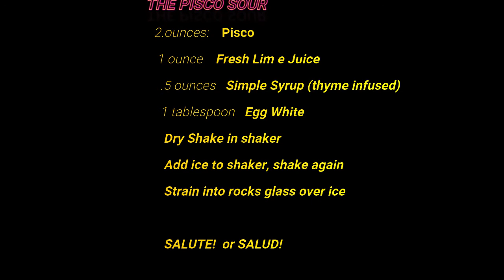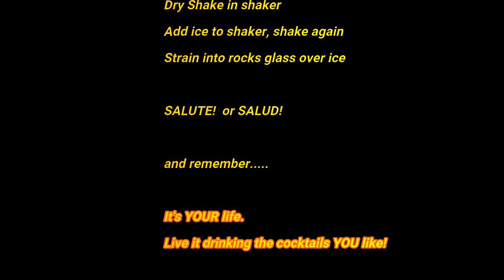The Pisco Sour Episode 21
It's international week and I dedicate this to my Chilean colleagues.  The Pisco sour is both the national drink of Chile and Peru.  Imagine that!